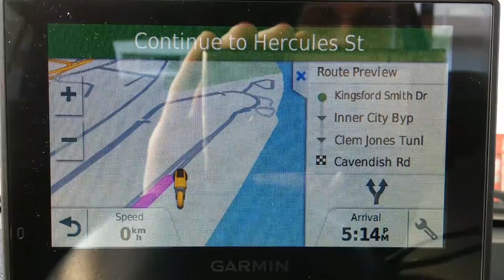Talking to my GPS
I talk to it and it talks back to me... in my own voice!